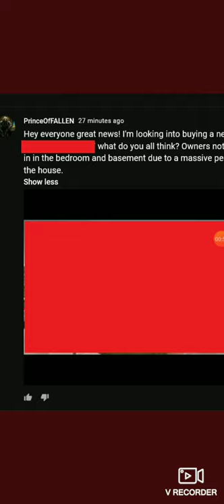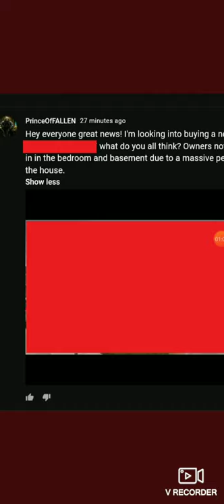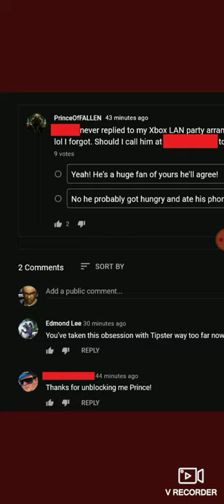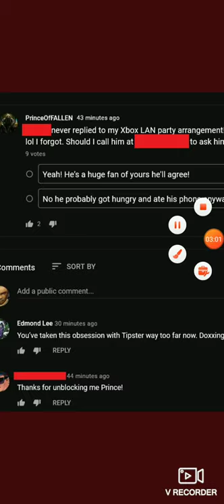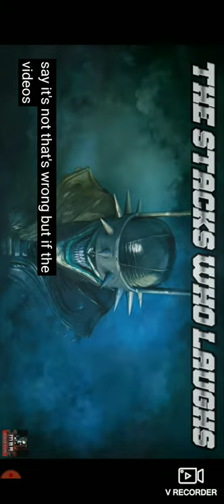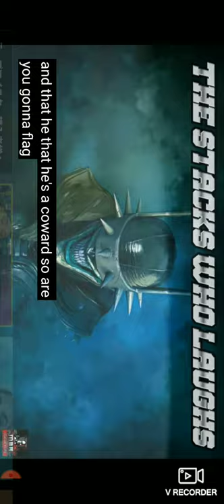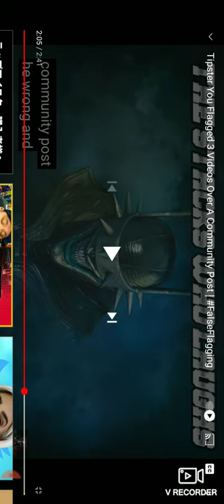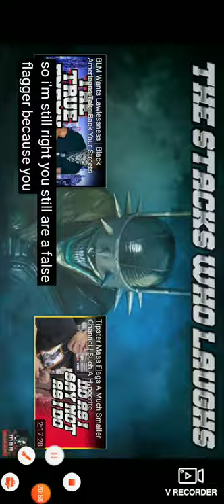prince of fallen doxes tipster and mba tries to defend him.